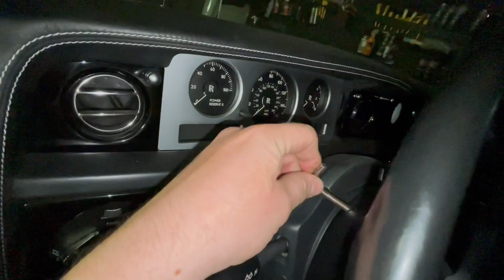AIRBAG und Lenkrad AUSBAUEN ROLLS ROYCE Phantom 2005